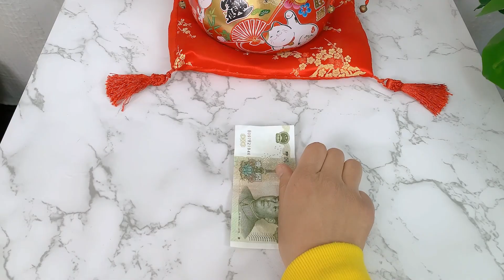1元改造彩虹干皮PK，誰抽恐龍解壓聲控球，被整蠱啃大蔥？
本频道致力于提供适合所有年龄段观众的内容，特别是儿童，以确保其安全和健康。

喵姐和小愛挑戰改造彩虹干皮PK，誰會在恐龍聲控球里抽到好材料，做出仙氣起泡膠？